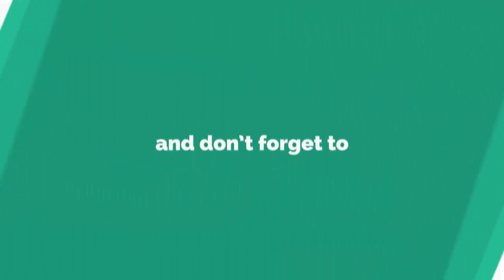Simple & Stylish Designer Dresses - Unique & Fancy Girl's Dresses - Pakistani Casual Dresses 2020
Watch Simple & Stylish Designer Dresses - Unique & Fancy Girl's Dresses - Pakistani Casual Dresses 2020. Enjoy this full length high definition video. Hope you guys will get right information according to your need by this video of vlogroid youtube channel. Please give your suggestions in the comment section. Thanks for coming on this channel. Always be happy and stay blessed.